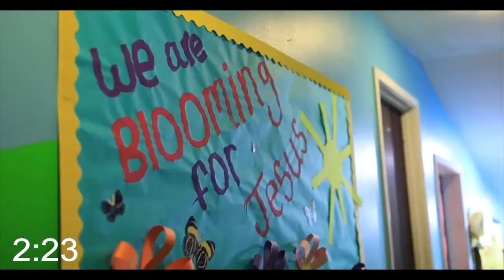09/01/2021 - Unscripted with Missionary Jim Robertson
09/01/2021 - Unscripted -Missionsary Jim Robertson